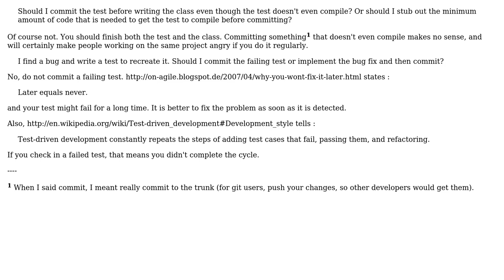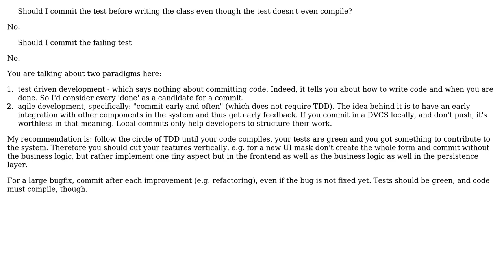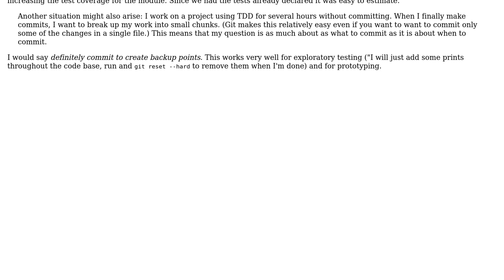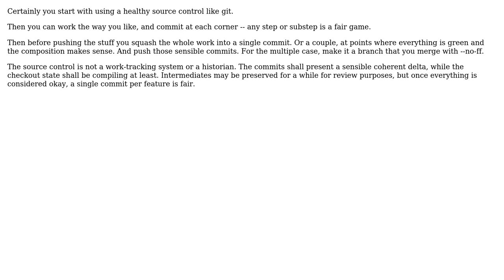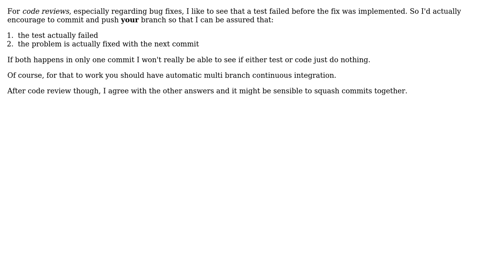Software Engineering: TDD and Version Control (7 Solutions!!)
Software Engineering: TDD and Version Control

With thanks & praise to God, and with thanks to the many people who have made this project possible! | Content (except music & images) licensed under CC BY-SA | Music | Images & others | With thanks to user utnapistim user Scroog1 user exic user DougM user Code-Guru user B? user Balog Pal user Andy and the Stack Exchange Network Trademarks are property of their respective owners. You are responsible for your own actions.